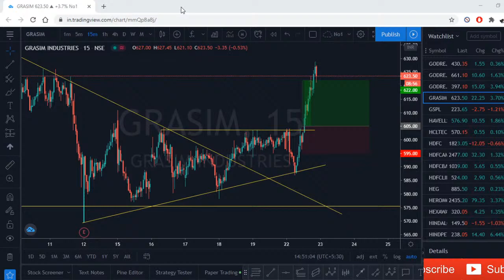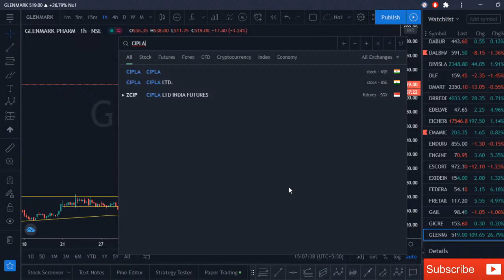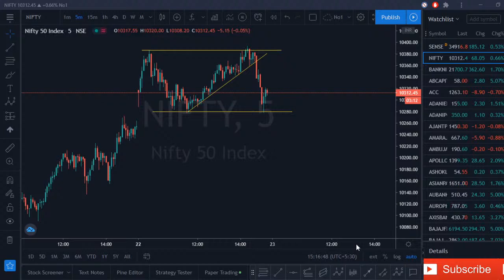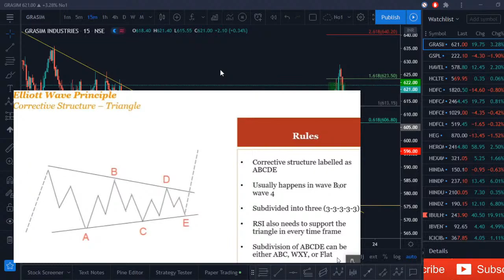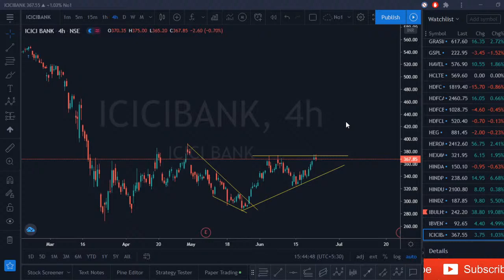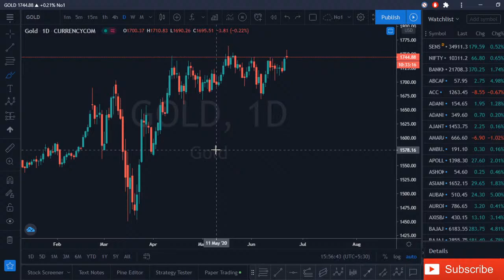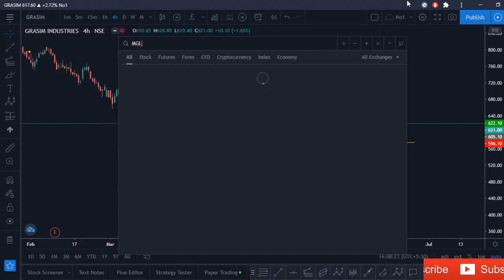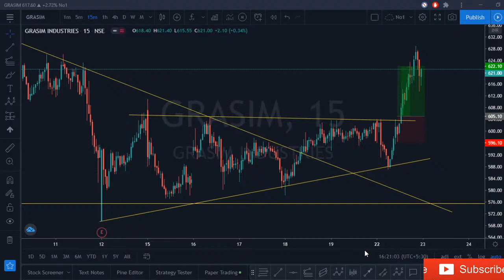STOCK MARKET LIVE TRADING(Elliott wave chart Pattern) 22 June 2020 part 2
Education Purpose only, Market Rates Delayed .
I don`t own any rights of  music play on this channel,
 Music source  - ((No Copyright) Relaxing Background Music For Videos, Meditations, Yoga, Spa - by AShamaluevMusic),